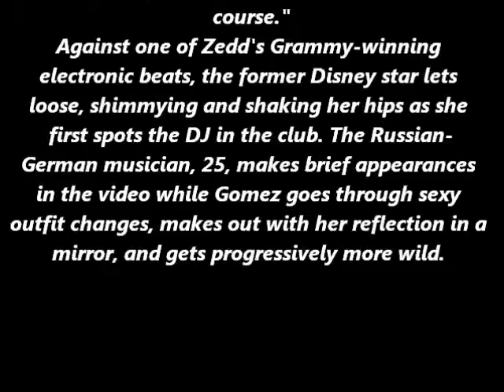Selena Gomez, Rumored Boyfriend Zedd Take It to the Club in I Want You to Know